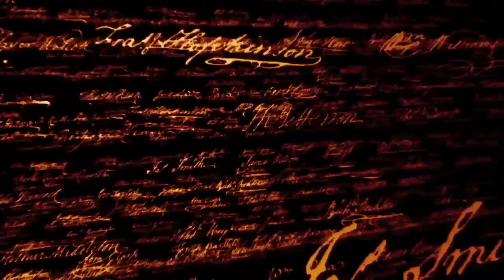The Pilgrims and Squanto - Drive Thru History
This clip on The Pilgrims, Squanto and the founding of America is from Episode 2 called "The Pilgrims".  From the Drive Thru History American History series.